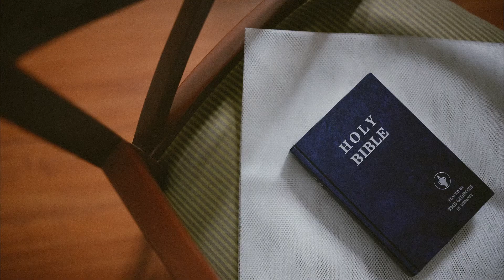Cathedral Of The Resurrection, Magsaysay, Baguio City Wedding of Leyou and Abi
Congratulations Leyou and Abi

Styling and Florist: Efren Bacawat
Photo: Rich Martinez
Video: Fnf Eventfilmmaker
Emcee: Don Dante Sabado Casibang III
Wedding Singer: Ingrid Payaket
Sounds and lights: Johnny Bacawat
Led Wall: Mario Menor
Bridal Gown: Harvic G. Dominguez
Entourage gowns:@camilla
Secondary Tuxedo's: Emma's Gowns
Junior and Bearers Tuxedo's : Golddust
cake by: Glyco Sweetshop

Photos by Richard Paul Martinez